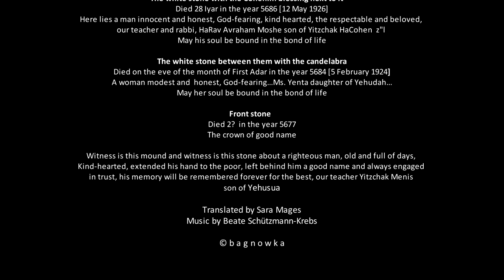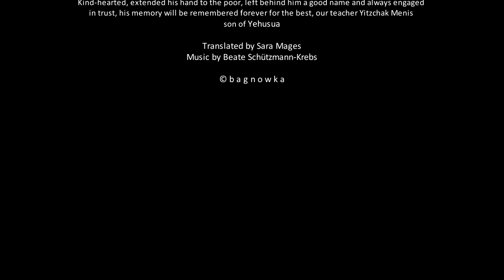Polska " gdzie tojest? Cmentarz żydowski - Jewish cemetery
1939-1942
A to Polska właśnie... była. GDZIE TO JEST